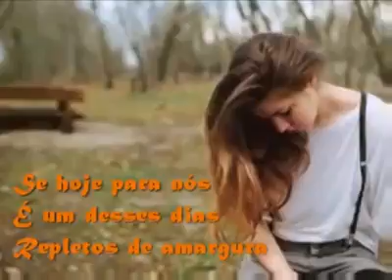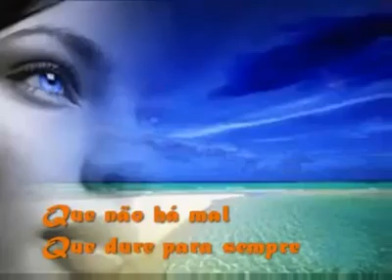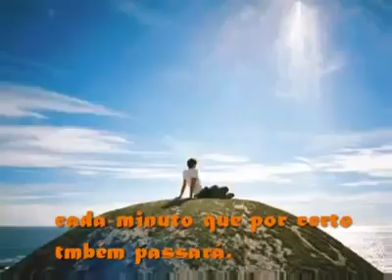14 de outubro de 2017